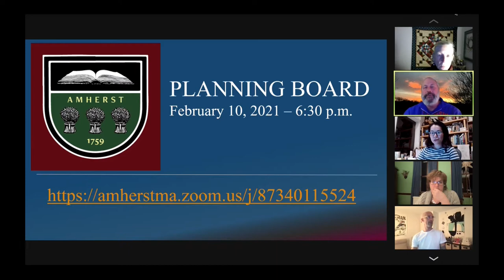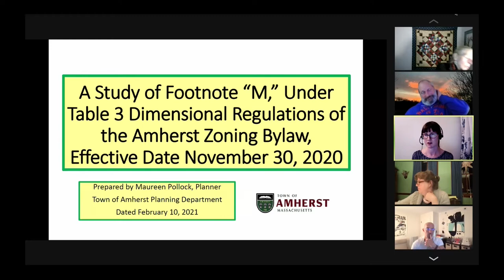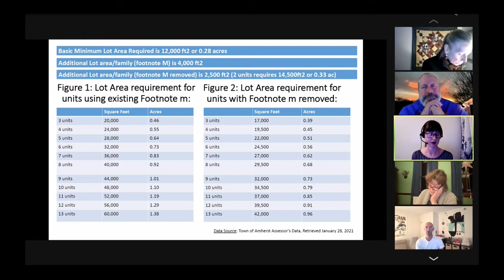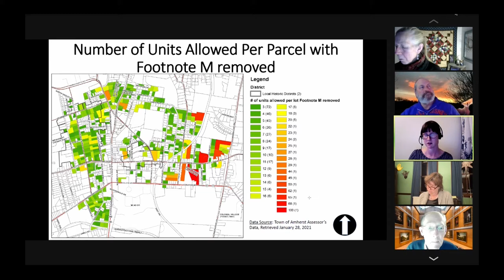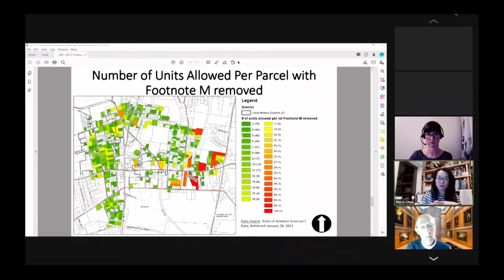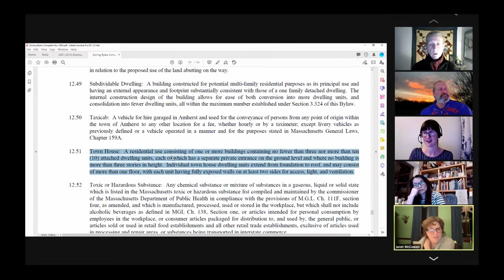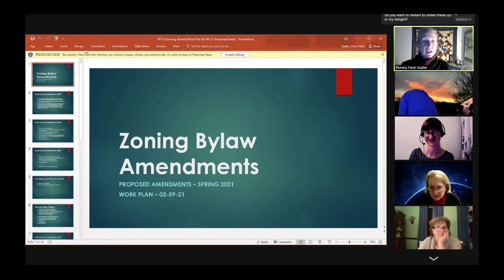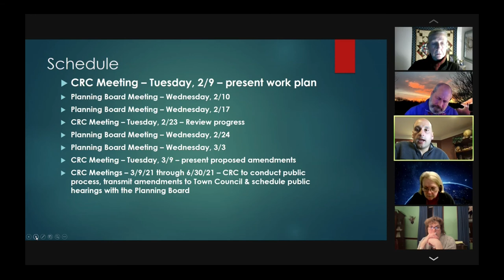Amherst Planning Board: February 10, 2021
The meeting of the Amherst Planning Board on February 10, 2021.